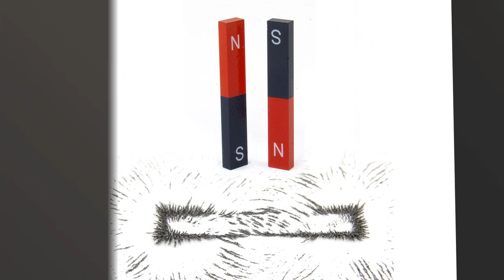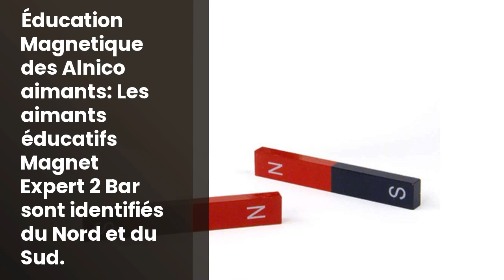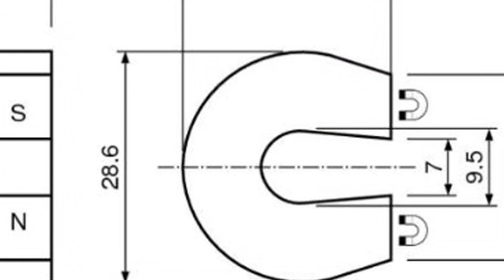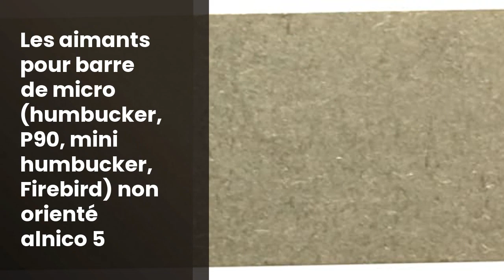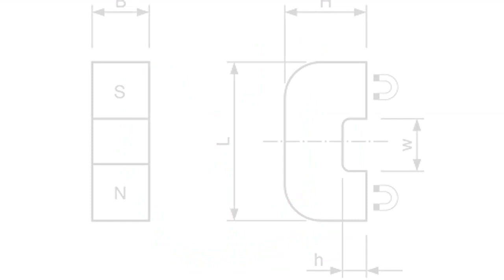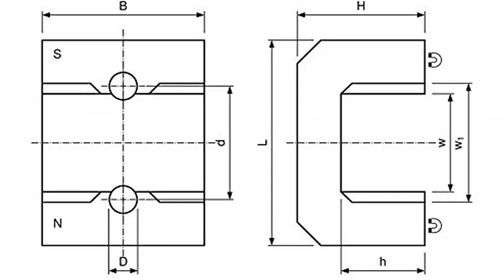Aimant Alnico: Les sept meilleurs aimants Alnico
✋  Voici les sept meilleurs aimants alnico disponibles sur le marché.

🔽🔽🔽 LIENS D'ACHAT AIMANT ALNICO 🔽🔽🔽

1) Magnet Expert Moyenne rouge Alnico en fer à cheval Aimant - Pull 9 kg (40 x 25 x 25 mm trou de 4.5 mm) (Pack de 1)

2) Magnet Expert Éducation Alnico Bar & Aimants fer Filings Set - Science et éducation

3) Magnet Expert 2 Bar éducation Alnico Aimants - du Nord et du Sud Identifié (11 x 6 x 75 mm)

4) Aimant fer á cheval AlNiCo laqué rouge 28,6 mm x 25,4 mm x 8 mm traction 2,6 kg

5) Aimants pour barre de micro (humbucker, P90, mini humbucker, Firebird) non orienté alnico 5

6) Aimant fer á cheval AlNiCo - ROUGE - Largeur: 30-70mm - Force d'adhérence jusqu'à 32 kg - Max. Température jusqu'à 180°C - Aimants en forme de U d'aluminium (Al), de nickel (Ni) et de cobalt (Co), Tailles:30 x 20 x 20mm | 4.5kg force

7) Aimant fer á cheval AlNiCo - ROUGE - Largeur: 30-70mm - Force d'adhérence jusqu'à 32 kg - Max. Température jusqu'à 180°C - Aimants en forme de U d'aluminium (Al), de nickel (Ni) et de cobalt (Co), Tailles:70 x 57 x 41mm | 32kg force

00:00 - Intro
00:04 - 1) Magnet Expert Moyenne rouge Alnico en fer à...
00:49 - 2) Magnet Expert Éducation Alnico Bar & Aimants fer...
01:37 - 3) Magnet Expert 2 Bar éducation Alnico Aimants -...
02:21 - 4) Aimant fer á cheval AlNiCo laqué rouge 28,6...
03:08 - 5) Aimants pour barre de micro (humbucker, P90, mini...
03:59 - 6) Aimant fer á cheval AlNiCo - ROUGE -...
05:13 - 7) Aimant fer á cheval AlNiCo - ROUGE -...
06:41 - Outro